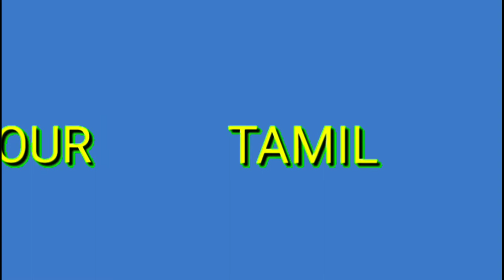Sewing machine pedaling and basic stitching control training in tamil / dress tailor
Sewing machine pedaling and basic stitching control training /dress tailor

Whatsapp group videos டைலரிங்
CUTTING STITCHING பயிற்சி அளிக்கிறோம். சேருபவர்களுக்கு மிகமிக குறைந்த கட்டணத்தில் பயிற்சி அளிக்கிறோம். உலகதரமான தெளிவான பயிற்சியாக இருக்கும்.
சேர்க்கை நடைபெறுகிறது. விருப்பமுள்ளவர்கள் தொடர்புகொள்ளுங்கள்

Tailoring scissor + inchtap + trimmer.
Amazon buy link ;

L- Square, Arm Curve, Hip Curve and Long Ruler, Set of 4 Scales :
amazon buy link ;

marking chalk Amazon buy link ;

Periya machine needle Amazon buy link ;

Sewing Thread. Amazon buy link ;

Sewing kit combo Amazon buy link ;

Periya machine bobbins and bobbin Case Amazon buy link ;

Chinna machine bobbins and bobbin case Amazon buy link ;

Sewing motor + accelerator
Amazon link ;

Sewing machine leather belt
Amazon link ;

Sewing machine oil Amazon buy link ;

Dji osmo mobile 3, 3 axis gimbal Amazon buy link ;

Flexible mobile snake holder